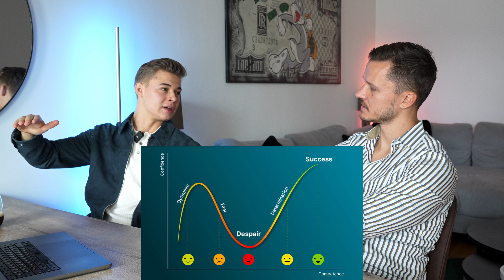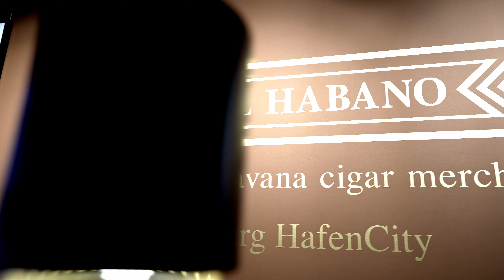21 Jähriger Schweizer Janis macht 100.000€ in einem Monat mit Dropshipping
In diesem Interview teilt Janis seine Erfolgsgeheimnisse im Dropshipping. Erfahre, wie er durch Disziplin, strategisches Denken und kontinuierliche Selbstverbesserung sein E-Commerce-Business aufgebaut hat. Hiermit tankst du: Motivation und Tipps für deinen Weg in die Vollzeit-Selbständigkeit mit E-Commerce.

Mik Dietrichs konnte mit seinem One-Product-Store innerhalb von 18 Monaten auf 2 Millionen Euro Umsatz skalieren. Durch seine Expertise in der Optimierung und Skalierung hat Mik die meisten Teilnehmer auf konstante 5 - 6 stellige Monatsumsätze verholfen – unabhängig aufgestellt durch verschiedene Traffic-Plattformen.

Wir bilden Vollzeit Online-Shop Besitzer aus.

🎬 Kapitel / Time Stamps:

0:00 - Einleitung und Begrüßung
0:50 - Umsätze
1:25 - Wer ist Janis?
1:45 - Warst du da unzufrieden?
2:43 - Wo kam der Switch?
3:39 - Warum hast du mit Dropshipping angefangen?
5:46 - Welche Erwartungen hattest du vorher?
7:51 - Welche Erwartungen hast du jetzt?
12:27 - Auto Talk
16:00 - Hotpot
16:57 - Wie hast du dein Produkt gefunden?
18:01 - Hast du direkt mit eigenen Creatives gestartet?
18:36 - Wie hast du deinen Store aufgebaut?
19:04 - Wie viele Produkte hast du zuvor getestet?
20:28 - Wie hast du den Fokus behalten?
25:44 - Wie hat dir das Feedback gefallen?
26:37 - Wie hat dir das Feedback für Marketing gefallen?
30:45 - Hattest du Zweifel vor dem Coaching?
33:11 - Was waren die wichtigsten Faktoren um ans Ziel zu kommen?
35:10 - Was hast du im Coaching am meisten gelernt?
36:06 - Wie lange hast du die ''Power Hour'' umgesetzt?
36:24 - Was Würdest du den Leuten mitgeben?